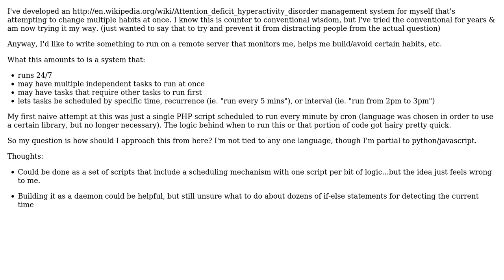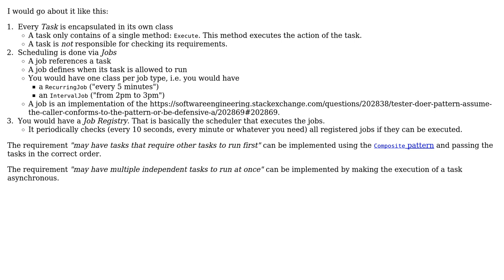Software Engineering: How should I architect a personal schedule manager that runs 24/7?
With thanks & praise to God, and with thanks to the many people who have made this project possible! | Content (except music & images) licensed under CC BY-SA | Music | Images & others | With thanks to user Daniel Hilgarth user Crawford Comeaux and the Stack Exchange Network Trademarks are property of their respective owners. You are responsible for your own actions.